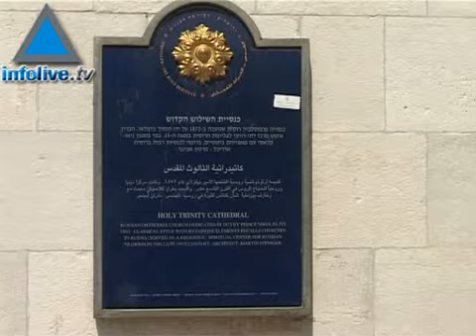Olmert veut transférer un terrain à la Russie en signe de bo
A la veille de la visite diplomatique dOlmert en Russie, le conseil des ministres doit débattre ce dimanche matin du statut de la Cour Sergeï, terrain se trouvant à Jérusalem et qui appartenait à l&#39;URSS jusqu&#39;en 1967. Malgré la politique de la Russie, Olmert souhaite transférer ce terrain en signe de bonne volonté pour que la Russie cesse de fournir des armes ultramodernes à la Syrie, et qu&#39;elle accepte d&#39;imposer des sanctions à l&#39;Iran.  05/10/08